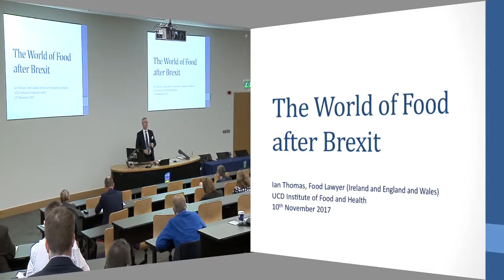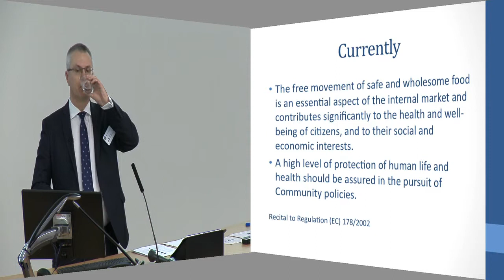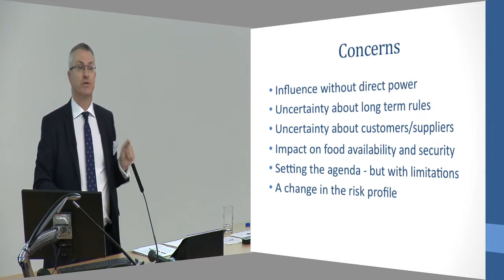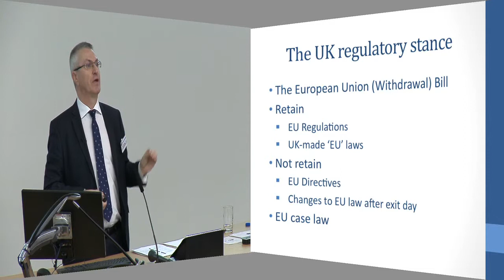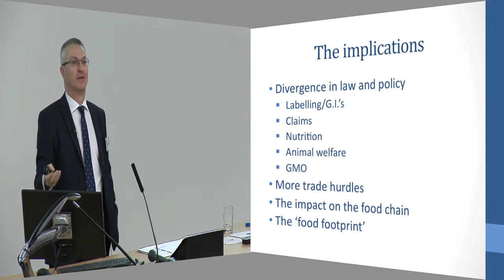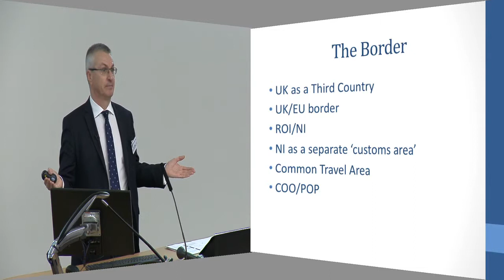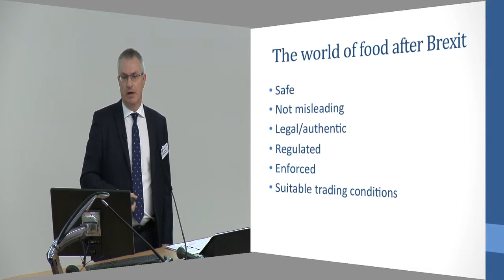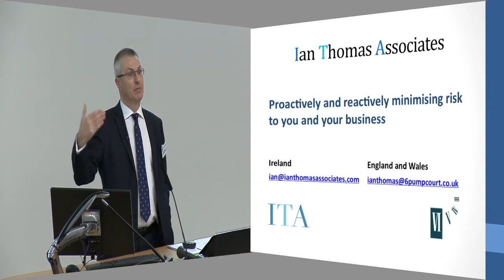The World of Food after Brexit - Ian Thomas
Ian Thomas, Food Lawyer
UCD Institute of Food and Health
10th November 2017